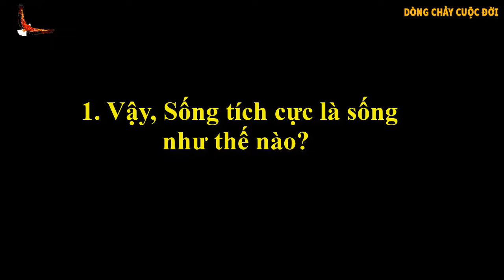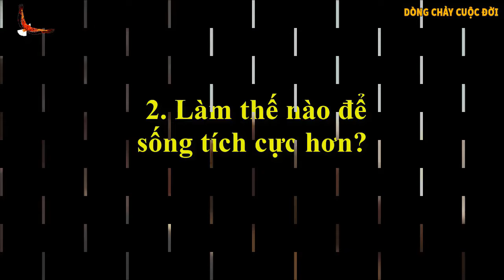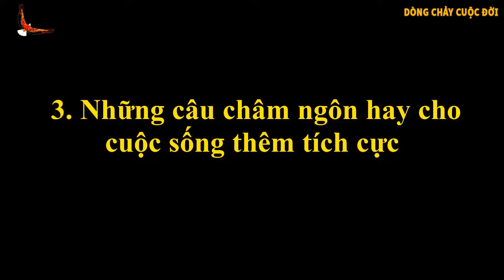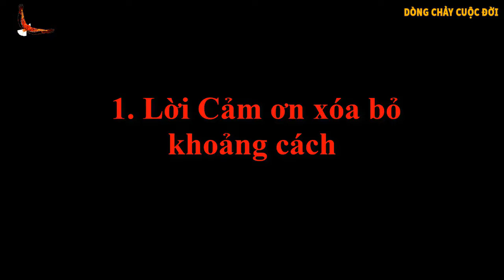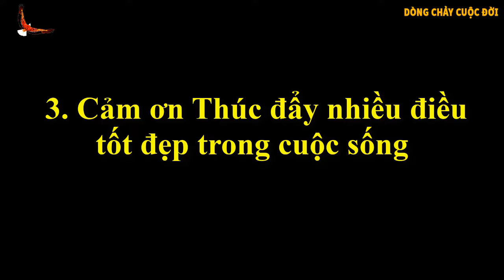Năm mới Luôn sống Tích cực, tràn đầy Năng lượng nhờ Điều này!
Năm mới nghênh đón Cuộc sống Tích cực, tràn đầy Năng lượng nhờ điều đơn giản này...

Danh mục
Mọi người và Blog
Giấy phép
Giấy phép chuẩn của YouTube
Danh mục